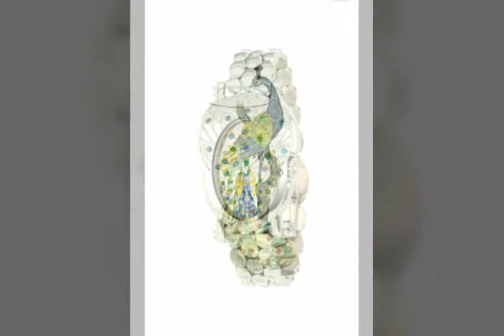Peacock Design Collections